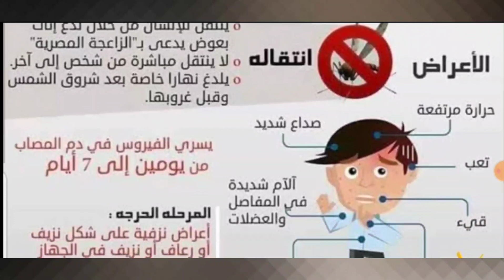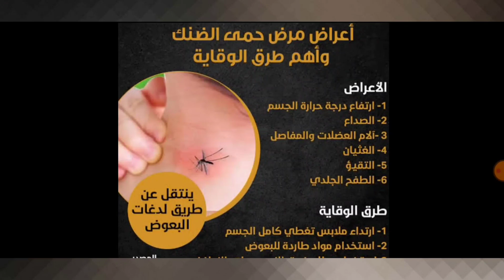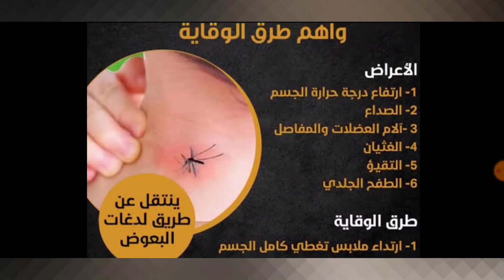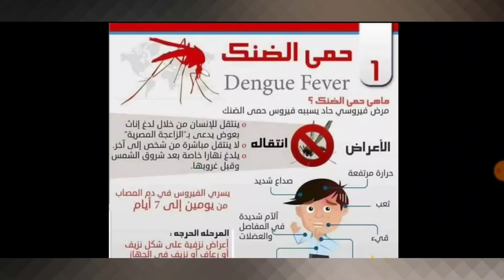كل ماتريد معرفته عن حمى الضنك الذي تسببه البعوض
في هذا الفيديو على منصة دكتور عمار خليل ابو رجيله ، سيتم استعراض وشرح مفصل حول حمى الضنك، وهي مرض فيروسي ينتقل عن طريق البعوض. ستقدم المعلومات بشكل مبسط وواضح للمشاهدين، ليتمكنوا من فهم هذا المرض وأعراضه والوقاية منه.

سيتحدث المقدم عن تاريخ اكتشاف حمى الضنك وانتشارها حول العالم. سيقدم الفيديو أسباب انتقال الفيروس والعوامل المؤثرة في تفشي المرض. ستتناول الحديث أيضًا أعراض حمى الضنك وكيفية التعرف عليها.

سيتم استعراض الوسائل الوقائية المهمة للوقاية من حمى الضنك، مثل تجنب لدغات البعوض وتنظيف البيئة لمنع تكاثر البعوض المنقول للفيروس. ستقدم النصائح الصحية والتدابير الوقائية التي يجب اتباعها للحفاظ على صحة الأفراد والمجتمعات.

ستُعرض في الفيديو أيضًا الإجراءات الطبية والعلاجية الموصى بها للمرضى الذين يعانون من حمى الضنك. سيتم توضيح كيفية التعامل مع المرض والحفاظ على نمط حياة صحي ومستقر أثناء فترة التعافي.

يهدف هذا الفيديو إلى نشر الوعي حول حمى الضنك وتوضيح أهمية الوقاية والتصرف السليم في حالة الإصابة بالمرض. سيساهم في تثقيف المشاهدين حول الفيروس وطرق الوقاية منه، مما يساعد على الحد من انتشار المرض والحفاظ على صحة الجميع.